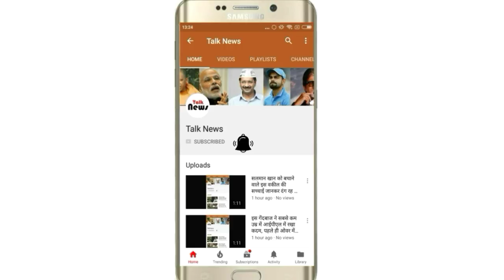मानसून भारत के इन इलाकों में सबसे पहले देता है दस्‍तक